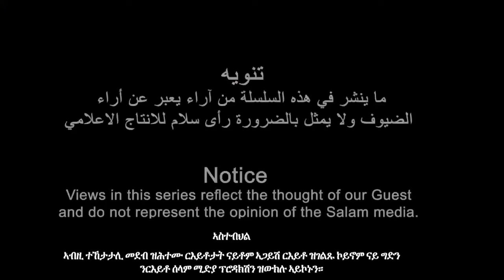hጉዕዞ ምስ ኤርትራዊ መዘክር ምስ ተጋዳላይ ሳልሕ ሱሌማን(ራብዓይ ክፋል)